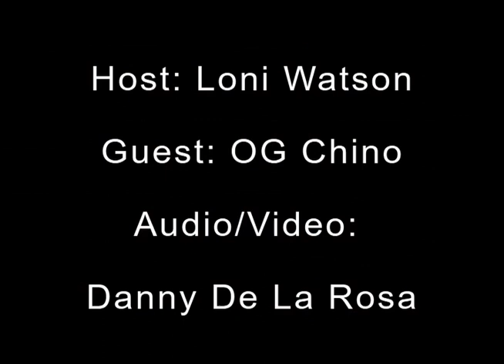First Among Equals Episode 012 OG Chino owner of EscaLA K-Town in Koreatown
OG Chino creator of Korean/Columbian fusion and bomb eats + Owner of EscaLA  K-Town. You can find out more at -